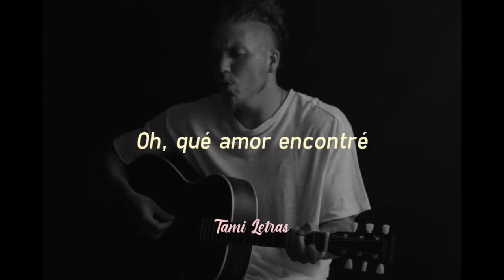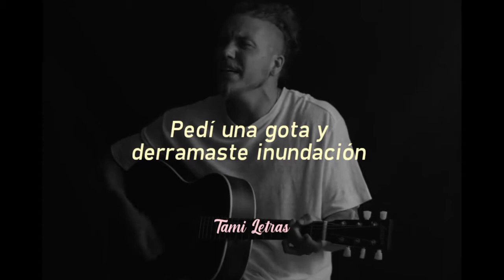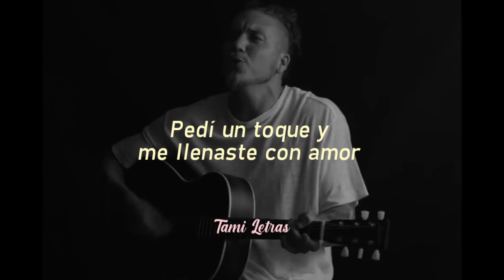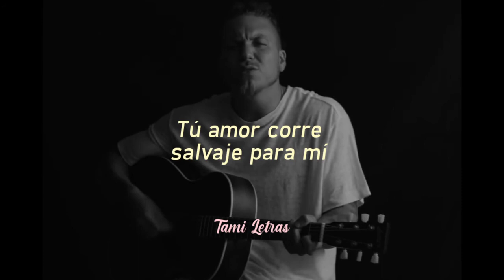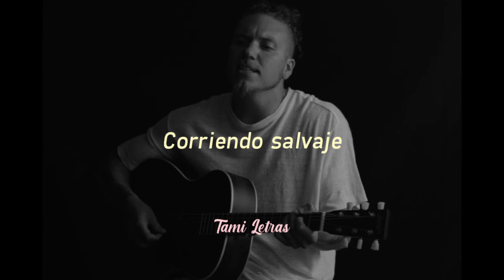Brandon Lake - Wild For Me || Sub español.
Letra de Wild For Me - Brandon Lake.

House Of Miracles.

Hola queridos, he aquí comparto un nuevo video.

Gracias por el apoyo, muchas bendiciones ❣️